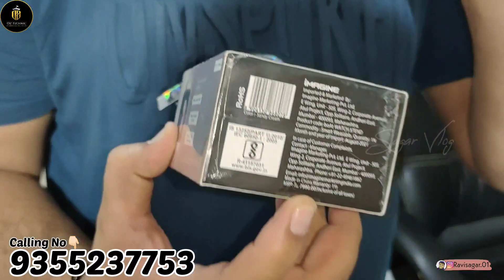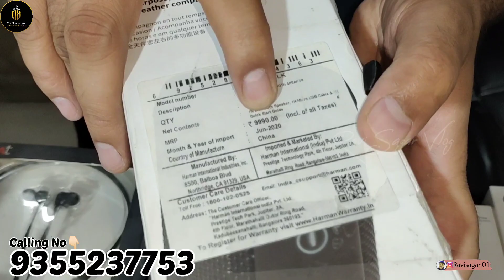mobile accessories & smart gadgets market || mobile accessories wholesale & retail price. (100% org)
Note - मोबाइल एक्सेसरीज दिल्ली doston is video mein aapke liye main lekar aaya hun mobile accessories Jaise speaker Bluetooth karne ke liye aapko COD available kara diya hai dhanyvad.

YouTuber Ravi sagar-मुझसे बात करने के लिए और video की लगातार update के लिए 🆕 Telegram Grup Join करे।

Mobile Accessories Low price only 1₹ Start घर बैठे मंगवाए। (95%Upto Off) Earbuds,earphone, Bluetooth

1.mobile accessories wholesale market in delhi
2.mobile accessories wholesale market in delhi kdm
3.kdm mobile accessories delhi
4.mobile accessories delhi
5.accessories mobile delhi
6.delhi gaffar market mobile accessories
7.gaffar market delhi mobile accessories wholesale
8.gaffar market delhi mobile price
1.mobile accessories wholesale market in delhi
2.mobile accessories wholesale market in delhi kdm
3.kdm mobile accessories delhi
4.mobile accessories delhi
5.accessories mobile delhi
6.delhi gaffar market mobile accessories
7.gaffar market delhi mobile accessories wholesale
8.gaffar market delhi mobile price

1.sabse sasta mobile accessories market in delhi
2.mobile accessories market in delhi
3.mobile accessories wholesale market in delhi 2022
4.delhi mobile wholesale market
5.mobile wholesale market in delhi
6.mobile wholesale market in hyderabad
7.mobile accessories wholesale
8.mobile accessories lowest price

hastag in this video